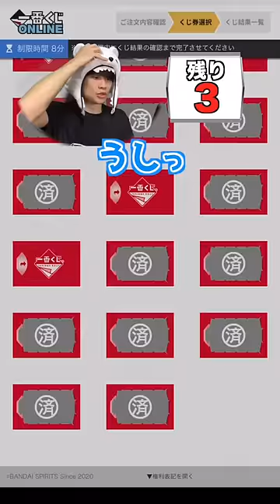【神引き】イヌアラシ２体ゲットする！！ワンピース赤鞘九人男一番くじ！！